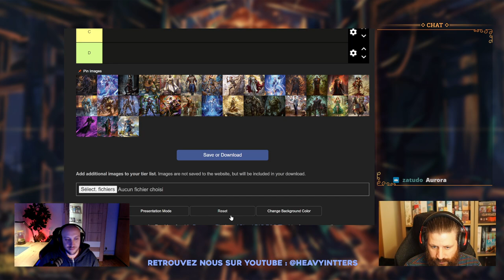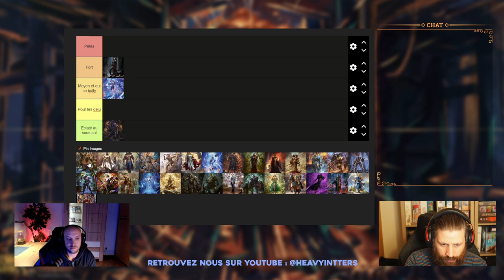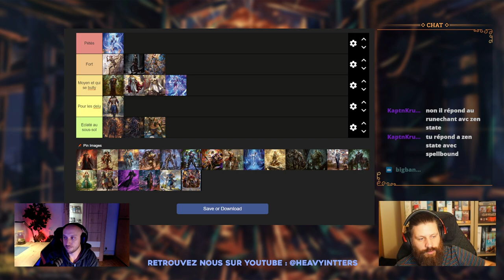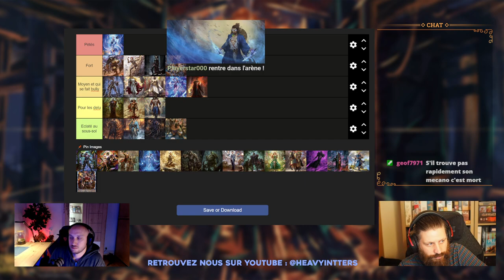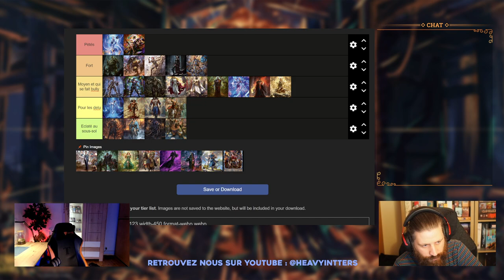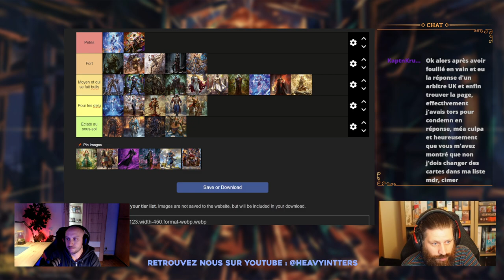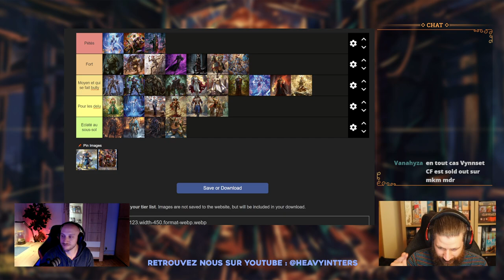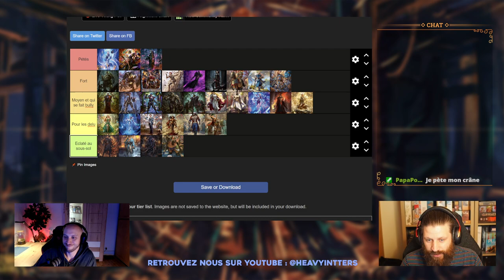Tier List 100% objective de la nouvelle méta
Mika et AurélienG vous présentent leur Tierlist pour la prochaine saison CC avec la sortie de Rosetta.
Avec sel et mauvaise foi garantis, ils vous détaillent leurs avis sur les nouveaux héros et ceux ayant reçu du support.

00:00 Intro
4:15 Arakni
5:12 Aurora
9:37 Azalea
12:55 Betsy
16:48 Boltyn
18:58 Bravo
21:31 Dash I/O
13:05 Dash
26:08 Dorinthea
28:02 Enigma
33:26 Fai
38:22 Florian
46:06 Kano
53:24 Kassai
55:31 Katsu
1:00:15 Kayo
1:03:43 Levia
1:10:05 Maxx
1:14:44 Nuu
1:17:38 Olympia
1:18:51 Florian le retour
1:19:47 Oscilio
1:23:31 Prism
1:28:55 Rhinar
1:33:51 Riptide
1:41:29 Teklovossen
1:48:54 Uzuri
1:51:12 Verdance
1:58:56 Victor
2:02:03 Viserai
2:08:44 Vynsset
2:15:03 Zen
2:17:59 Ira
2:20:00 Divagation et Fin